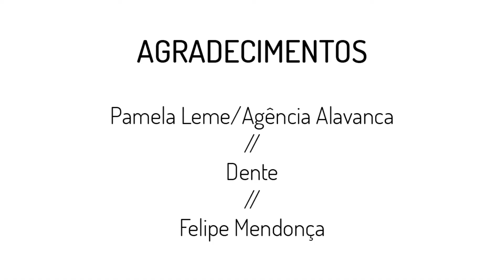Monkey Session: Selton (Parte 1)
A banda brasileira Selton conta um pouco da sua história e apresenta algumas músicas de seu terceiro álbum, "Saudade".